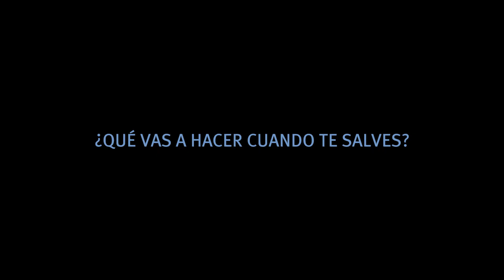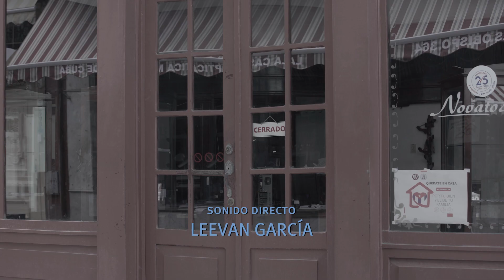7- Selfies. Rostros en pandemia, del realizador cubano Arturo Santana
Selfies. Rostros en pandemia, del realizador cubano Arturo Santana, es una miniserie documental producida por el ICAIC en esta ocasión el destacado actor cubano de cine y televisión Roque Moreno, comparte su experiencia personal y su añoranza por regalar un abrazo a su padre.